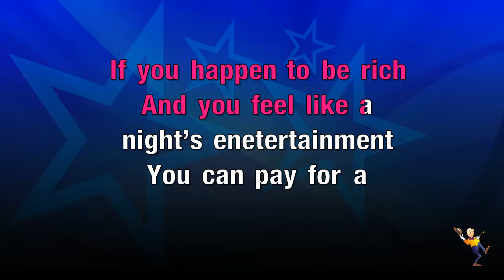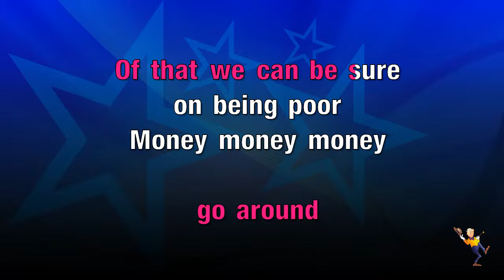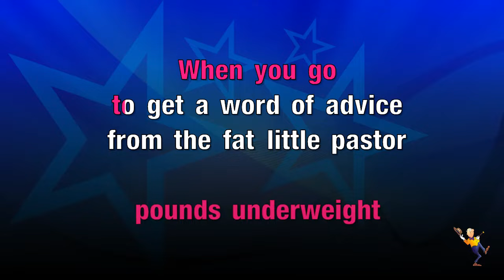Money Money - Cabaret (KARAOKE)